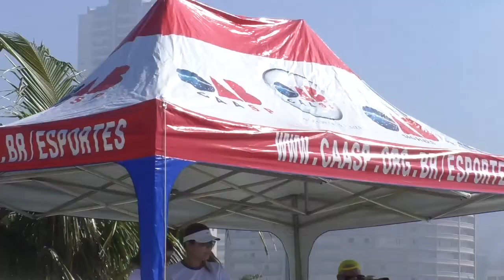CAMPEONATO DE SURF ADVOGADOS CAASP 2019